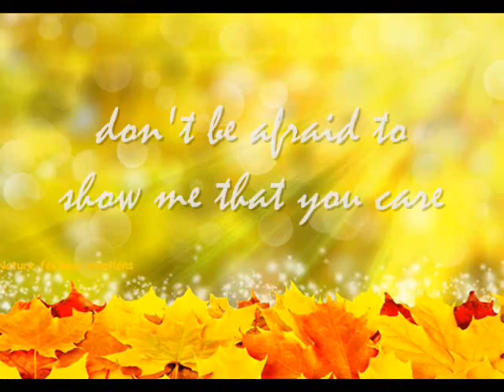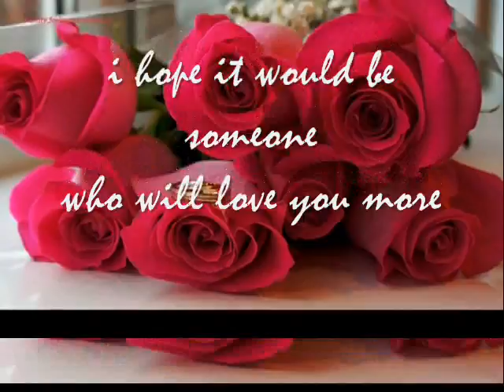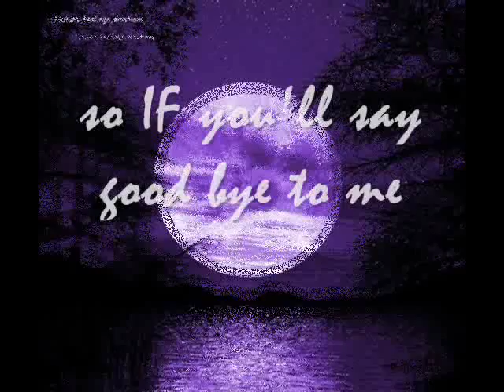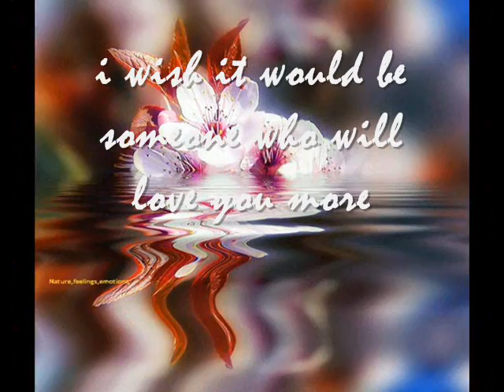IF by Nelson del Castillo ( lyrics 07-24-14)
and If someone else would come, i hope it would be someone who will love you more...and will take care of you. much more than I can do.